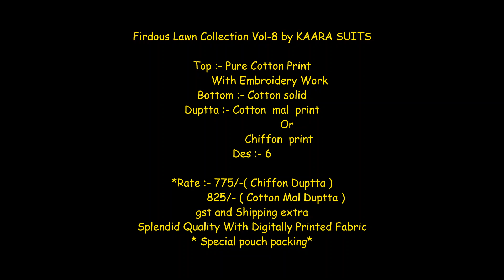Kaara Suits Firdous lawn Collection Vol 8 Pure Cotton With Embroidery Work Suit||Pakistani Lawn Suit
Firdous Lawn Collection Vol-8 by KAARA SUITS

Top :- Pure Cotton Print
           With Embroidery Work

Bottom :- Cotton solid

Duptta :- Cotton  mal  print
                      Or
                 Chiffon  print

Des :- 6

*Rate :- 775/-( Chiffon Duptta )
               825/- ( Cotton Mal Duptta )
gst and Shipping extra
Splendid Quality With Digitally Printed Fabric

  * Special pouch packing*

Quilted Fabric Used For best quality results

pakistani suit images,
pakistani suit style,
pakistani suits wholesale,
designer pakistani suit,

pakistani lawn suits wholesale in mumbai,
wholesale pakistani suits in delhi,
pakistani suits wholesalers in hyderabad,
lawn cotton suits,
pakistani lawn suits in india online,
deepsy suits surat,
swastik wholesale,
fashid wholesale single,
pakistani lawn suits catalog in surat 2021,
pakistani cotton suits online shopping,
pakistani suits manufacturers in india,
deepsy maria b 431,
deepsy suits 2020,
cotton suits 2020,
wholesale sharara online
stitched salwar kameez wholesale
pakistani suits manufacturer in surat
pakistani replica suits online india
pehnava fashion mart singles
tanishk fashion alina
pakistani suits wholesalers in india
pehnava india
eshaal vol 9
karachi suit online
sana safinaz replica wholesale india
deepsy suits wholesale
rinaz shenyl
lala pakistani suits in delh